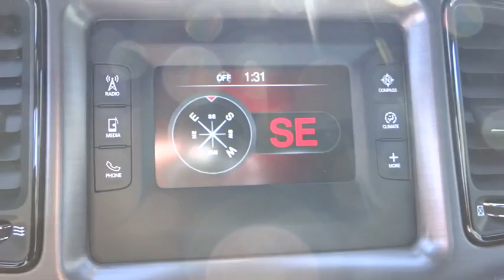2016 Dodge Challenger Costa Mesa, Huntington Beach, Irvine, San Clemente, Anaheim, CA CL60707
2016 Dodge Challenger